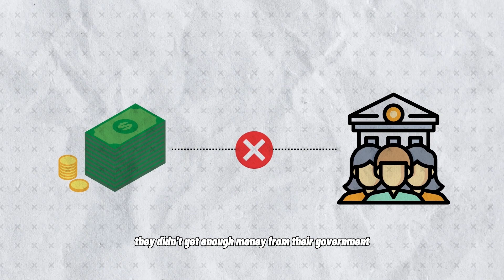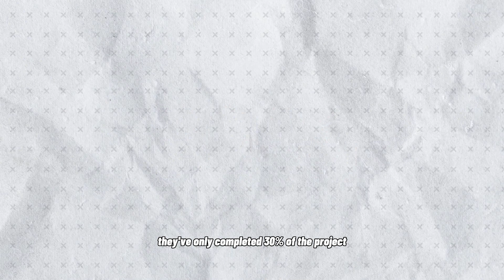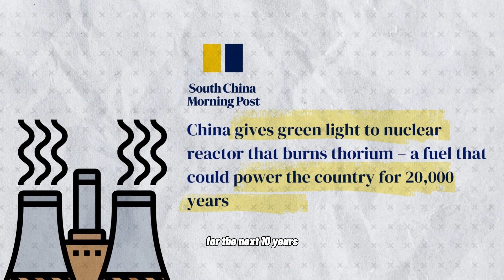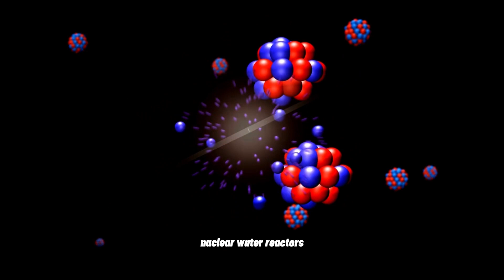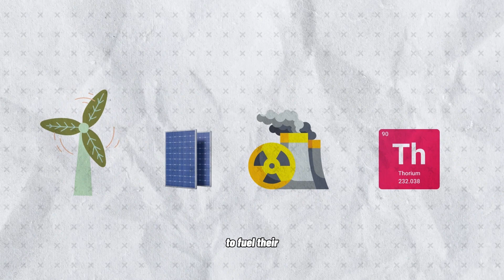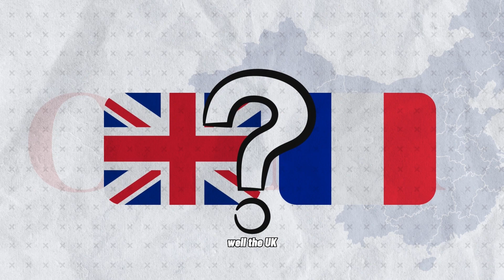USA CAN'T Believe What China Just Made!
China is going all in on nuclear power and this could change the future of the entire world. China recently launched its first thorium molten salt reactor in typical China style- even before anyone could think it will be done!. Experts thought it would take China at least 6 years to build it and they did it in less than 3 years. What's so amazing about this nuclear power reactor? Should the world be worried? Will America be able to catch-up?  Let's break it down in today's video.